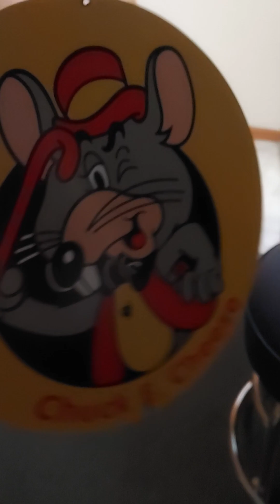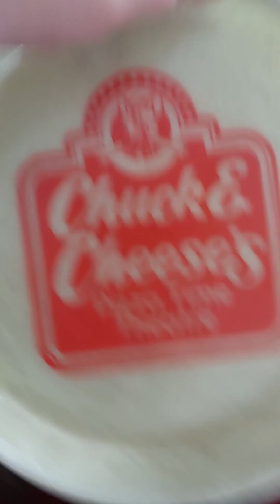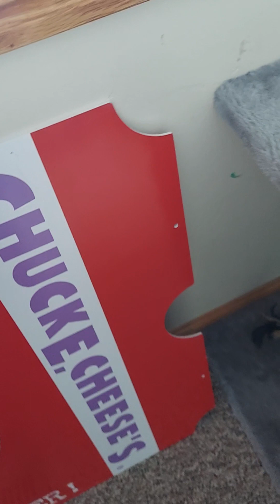merry Christmas 2022!